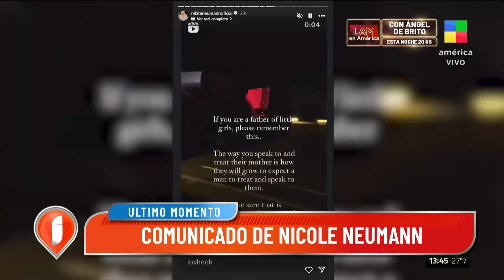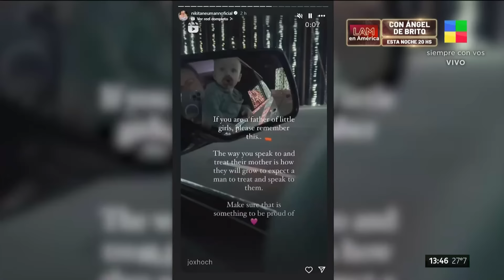Nuevo conflicto legal entre Fabián Cubero y Nicole Neumann: el descargo de la modelo en redes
🚨 Nuevo conflicto legal entre Fabián Cubero y Nicole Neumann

Los detalles de la acusación del exfutbolista y el descargo de la modelo.